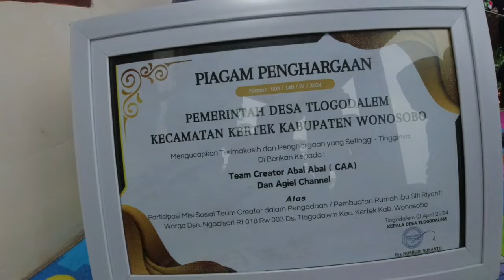Syukuran Rumah Ibu Siti Dan Piagam Untuk Creator Abal Abal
Halo teman teman Sore Ini Acara Syukuran Rumah Ibu Siti Dan Pembeeian Piagam Penghargaan Untuk Creator Abal Abal Dari Bapak Lurah Desa Tlogo Dalem Wonosobo,terus support channel yudi potret ini dengan cara Like dan share video ini ke media sosial anda,serta tonton video ini sampai selesai.
Jika teman teman ingin menerima notifikasi lebih awal silahkan klik tombol Gabung sebagai bentuk support pada channel ini
Support Rekening BRI : 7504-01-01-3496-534 YUDI HERYANTO